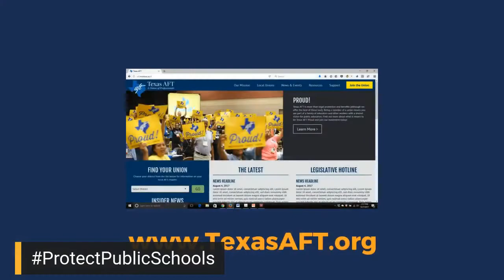Town Hall: Transparency in Texas Charter Schools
State Reps. Terry Canales, Vikki Goodwin, and Mary Gonzalez joined us for a town hall on charter schools in Texas and the bills they're filing in the upcoming txlege session to hold charters accountable.

To learn more about the $3.6 billion Texas spends on this privately administered second school system each year,